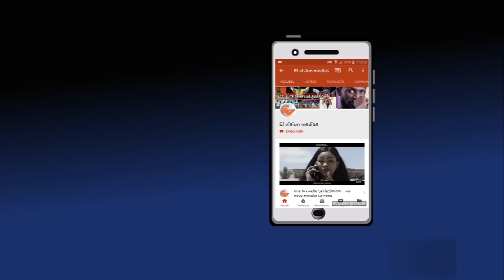LIMA BEUGUA DONN NUMERO 6 EVA show